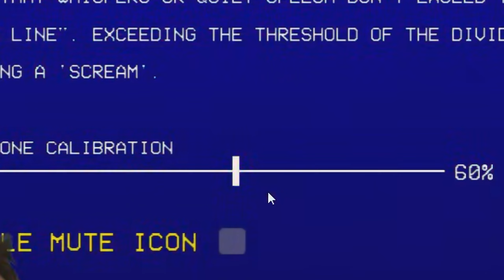Die schlimmsten 18min meines Lebens! DON`T SCREAM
Ich konnte leider wenig sprechen in dem Video aber vielleicht gefällt es euch trotzdem!

Ich würde mich über ein Abo, Kommentar und ein Like sehr freuen! 🔔

📌 Equipment für Aufnahmen und Livestreams:

PC:
▪️ Grafikkarte: AMD Radeon 6800
▪️ Prozessor: AMD Ryzen 9 3900x
▪️ Mainboard: MSI B450 Tomahawk Max
▪️ Lüfter: bequiet Dark Rock Pro 4
▪️ RAM: MSI 2x16GB
▪️ MAUS: Logitech superlight x pro
▪️ Tastatur: Razer Black Widow
▪️ Kopfhörer: Beyerdynamic Kopfhörer DT880
▪️ Monitor: HP OMENx27
▪️ Kamera: Sony A IV
▪️ Mischpult: GOXLR Mini
▪️ Mikrofon: ShureSMB7